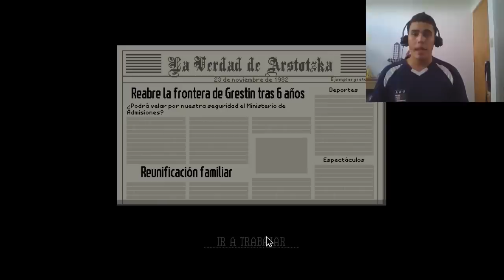Vlog de enero nueva serie, servidores y strike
Buenas amigos :D !! En este video les traigo toda la informacion sobre lo que pasara en el canal durante este mes. Si todo sale bien claro XD!! NUEVAS SERIES!! Hablo un poco sobre lo que paso con el strike y ademas sobre los servidores del unturned que proximamente tendre :D!!! Espero les guste.
 cuantos LIKES lograremos?
PARA CONTACTO EMPRESARIAL ( TO WORK WITH ME )